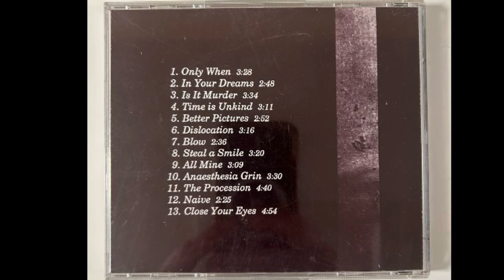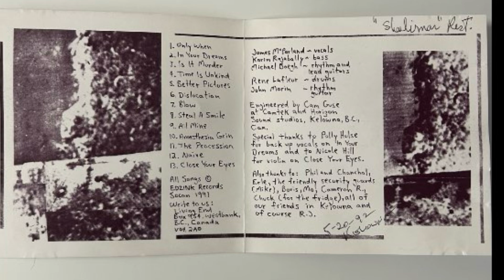Living End - Better Pictures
Track 5 from Living End’s rare self-titled album of indie new wave rock from Westbank, British Columbia, circa 1992.